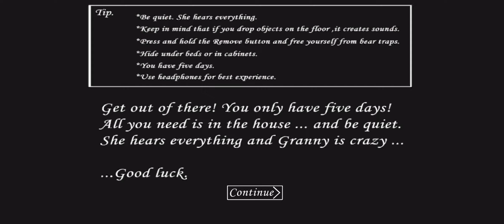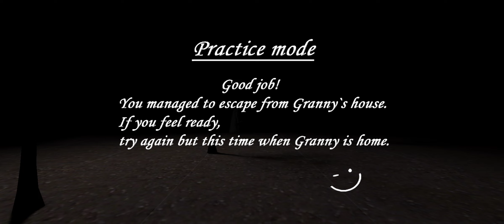Granny unlocking all 3 escape routes on practice mode